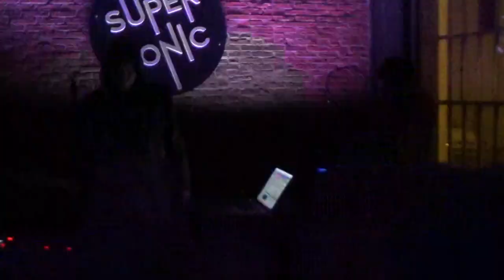Maestro 11.04.2019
@ Supersonic -Paris